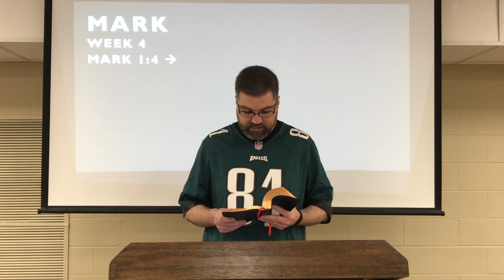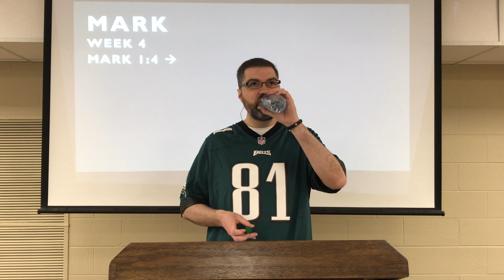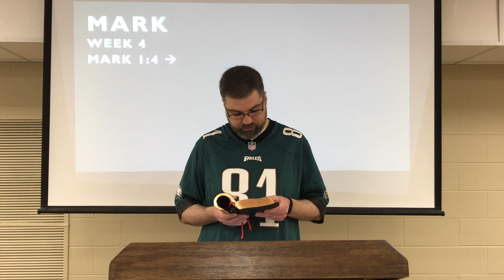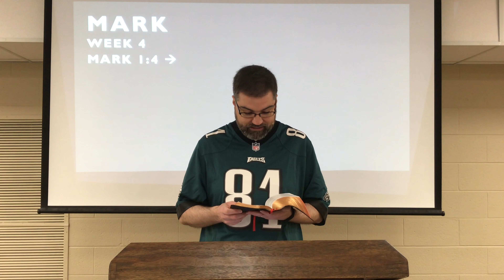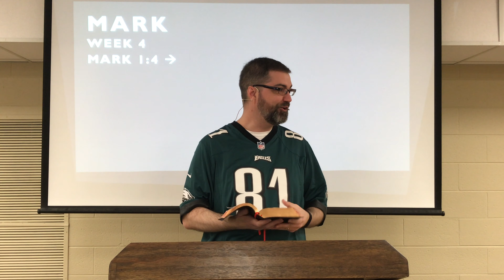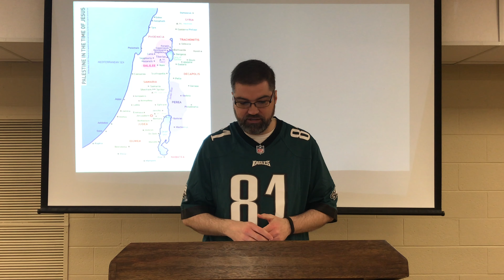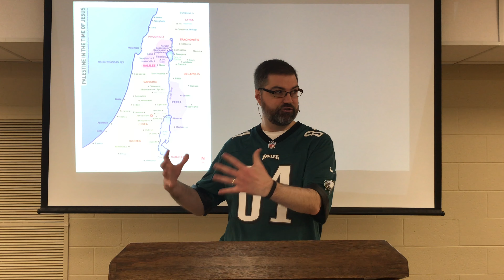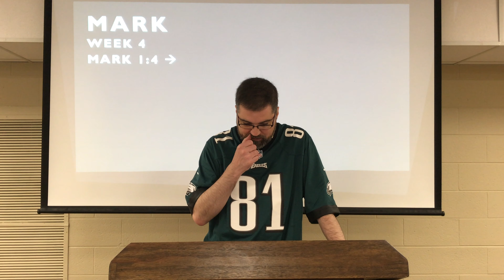Mark, week 4: Mark 1:4 . . .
This lesson was taught by Jim Fleming at the Hixson Campus of Stuart Heights Baptist Church on Sunday, February 3, 2019.

This week we continued our series in the gospel of Mark.

The resources (teacher notes, PowerPoint, etc.) for this week of our series in Mark have been posted--including our weekly email (which you can find

You can listen to the audio from Sunday morning's lesson or you can watch the video of the lesson

Video courtesy of David Barber.